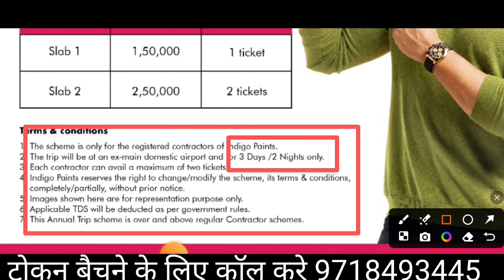IndiGo Paint New Offer 2024 IndiGo Paint token स्कैन करो और कसमीर और गोवा घूमो New Offer 2024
Hii I m (Mohammad Adil saifi) .

masterstroke asianpaint bergerpaint jkuphaarregistrationkaisekare nerolacpaints
birlawhite